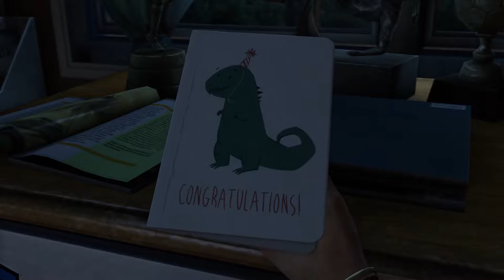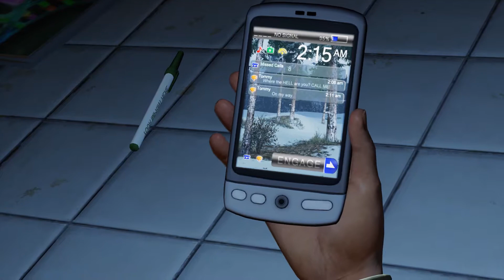تختيم لعبة the last of us الجزء الاول الحلقة الاولى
رابط صفحة الفيس بوك للبثوث المباشرة